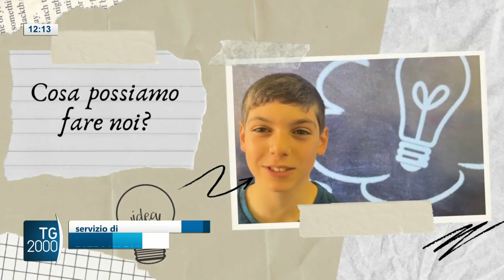Alluvione Emilia Romagna, l'aiuto degli studenti di Montepulciano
Un progetto ideato da alcuni studenti di Montepulciano per aiutare i loro coetanei colpiti dall'alluvione in Emilia Romagna. Il servizio di Pierluigi Vito